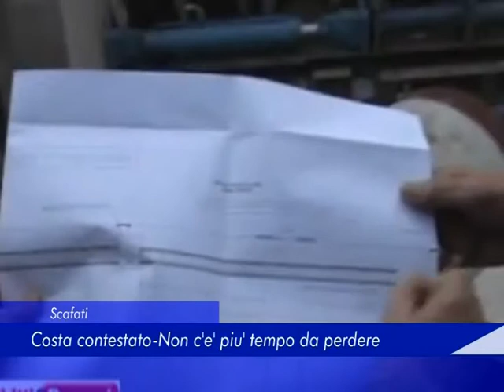Scafati: Costa contestato. Non c'è più tempo da perdere - 24 Novembre 2018